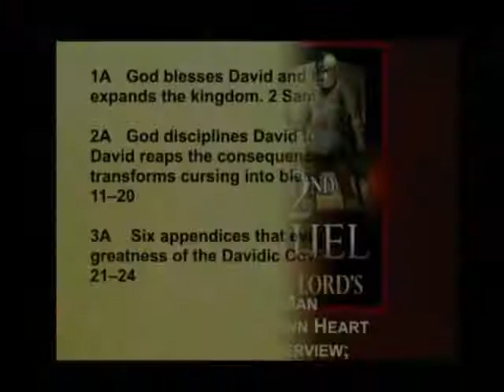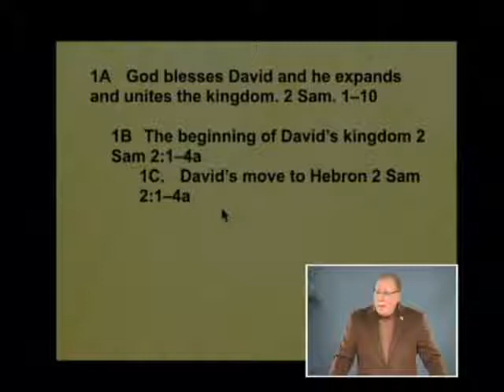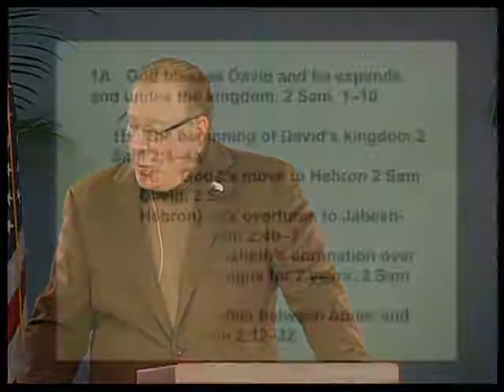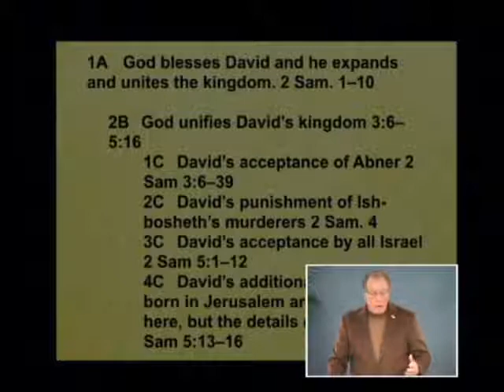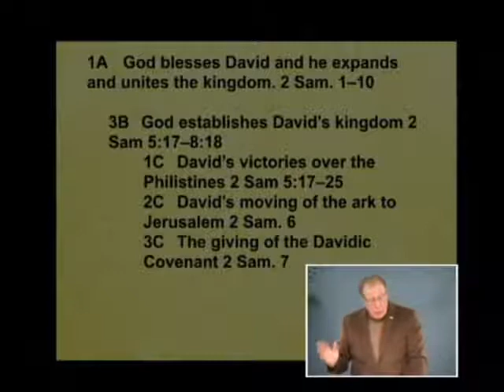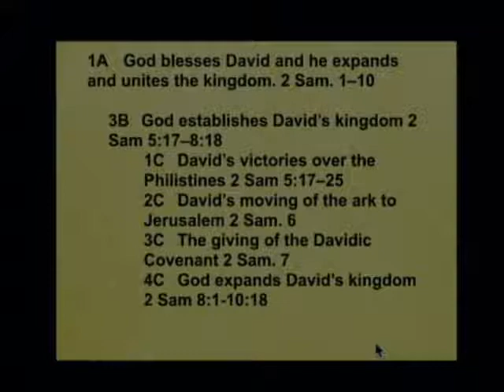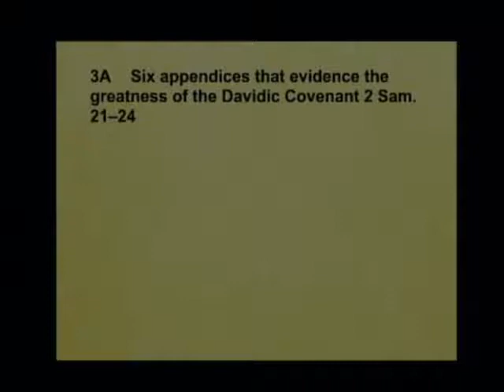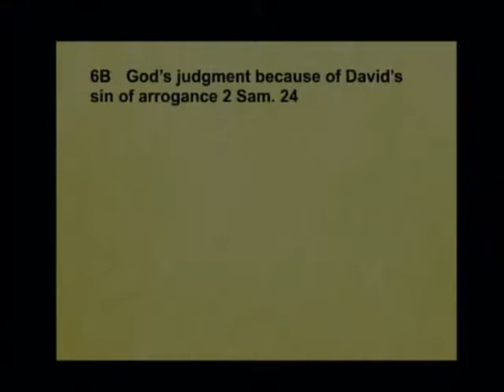Samuel 115a - David: A Man After God's Own Heart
David: A Man After God's Own Heart. 2 Samuel Overview. December 26, 2017

Get ready for a quick overview of the book of 2 Samuel centering on David as the king of Israel. Learn that it is divided into three basic parts: blessing, discipline, and six episodes. Like any modern drama, hear about power lust, intrigue, and murder, but see how throughout it all David keeps his loyalty to God and is dependent on prayer. Learn about the center of the book involving two events that shape the rest. Hear six provisions of the Davidic Covenant and the eternal aspect of it. Find out the importance of kindness and graciousness which David showed to his enemies.